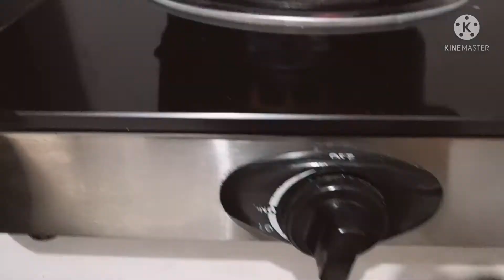HOW TO COOK SINIGANG NA SALMON|FILIPINO FOOD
Try this Sinigang Salmon, one of my favorite dish.. Very healthy food.